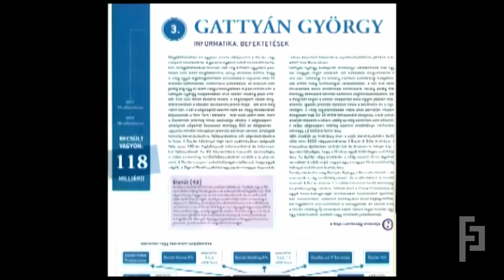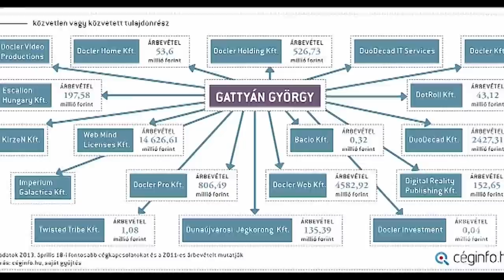FRIDERIKUSZ INTERJÚJA GATTYÁN GYÖRGGYEL 2013. / Friderikusz archív 1.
Friderikusz Sándor 8 évvel ezelőtt, 2013. szeptember 19-én először készített interjút Gattyán György üzletemberrel, aki akkor is Magyarország 3. leggazdagabb embere volt, a mai becsült vagyonának jóval kevesebb, mint a felével, azaz 118 milliárd forinttal.
Azonban érdekes egybevetni a 2021. évi milliárdost a 2013. évivel, és nemcsak abból a szempontból, hogy mennyit változott nyolc év alatt a külseje!

(Az interjú szerzői jogvédelem alatt áll, azt felhasználni részben vagy egészben csak a szerző írásos engedélyével lehetséges.)

Egyszeri vagy rendszeres banki átutalással is segíthet. Ehhez a legfontosabb adatok:
Név: TV Pictures
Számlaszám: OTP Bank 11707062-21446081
Közlemény: Podcast-támogatás

Ha külföldről utalna, nemzetközi számlaszámunk (IBAN - International Bank Account Number):
BIC/SWIFT-kód: OTPVHUHB